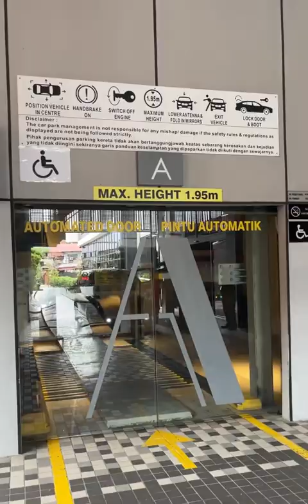The granite luxury hotel Penang.